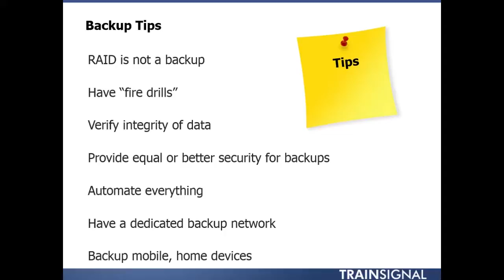SSCP Backup Tips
In this free video from our Systems Security Certified Practitioner training, Instructor Tony Northrup goes over his 7 most crucial backup tips.

You can access our entire IT training library for FREE by clicking on the above link and signing up for a 3-day trial.